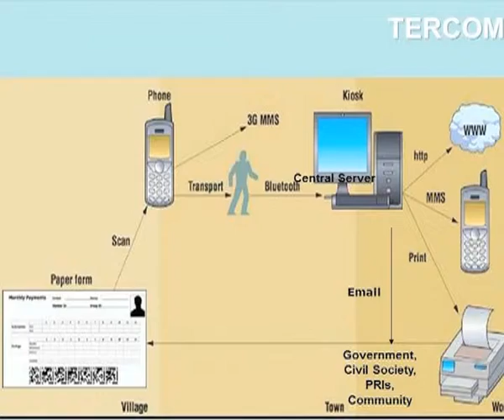Womens Organisation for Socio Cultural Awareness